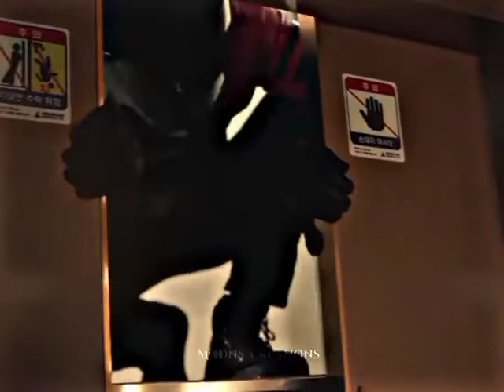(RYU SOO × K) Their combo😂❤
Drama : Bad and crazy